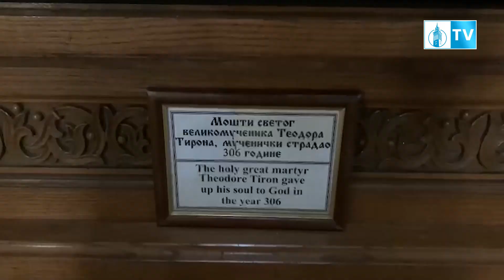Do Ostroga za obolelo dete, Subotičani ispunili svoju misiju!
Nikola Mrdaković, dečak iz Kragujevca, ima veliku podršku Subotičana koji su, da bi se sakupila sredstva za lečenje, pošli na put do Ostroga – pešice. Tri momka, koji su tokom 16 dana svoje misije, rešili da dečaku iz Kragujevca koji boluje od tuberozne skleroze, pomognu da se prikupi što više sredstava kako bi nastavio sa lečenjem, stigli su do Ostroga, sa ciljem da se o Nikoli o čuje, podigne svest o lečenju dece kojoj jedino na ovaj način, prikupljanjem sredstava, može pomoći.
David, Uroš I Leonid, mladi momci, znaju da Nikoli može pomoći samo zajedništvo i ujedinjenost. Tako u sva trojica, ujedninjeni, pošli od Subotice, preko Srbije, do Crne Gore do Ostroga kako bi prikupili sredstva za lečenje ovog malog Kragujevčanina. Kažu, svejedno je kome je pomoć potrebna, bitno je da da su uspeli da odrade zacrtan put. 40 kilometara dnevno, za 16 dana stigli su na destinaciju koju su sebi postavili kao cilj.
Sva trojica se slažu u jednom: sledeća misija biće Sveta Gora